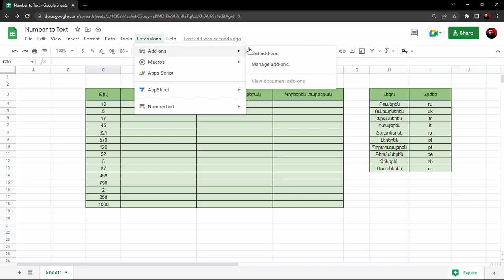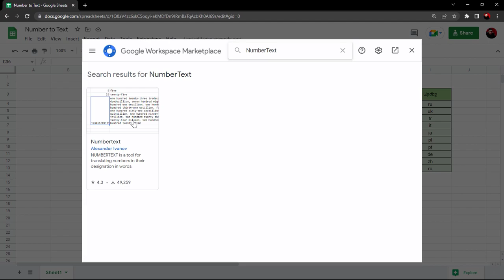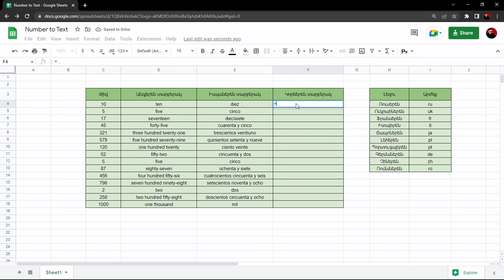Google sheets - NumberText հավելումը